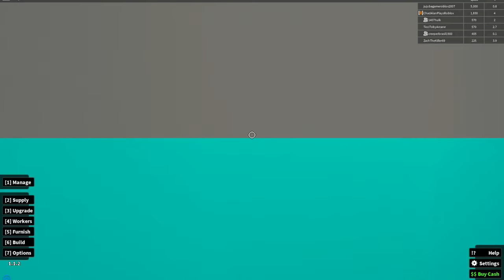Roblox / Retail Tycoon Part 6 / Toy Section! / Gamer Chad Plays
Roblox / Retail Tycoon Part 6 / Toy Section!  / Gamer Chad Plays  -  In this episode of Roblox Retail Tycoon I work on expanding the store and adding in a complete room just for toys! Hope you guys are enjoying the series so far!